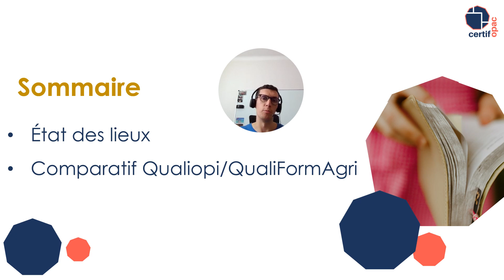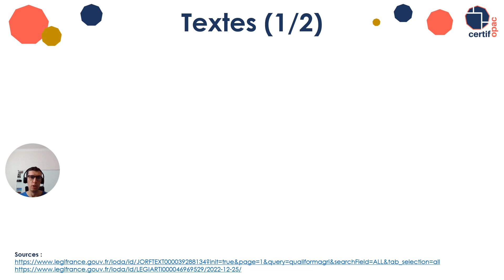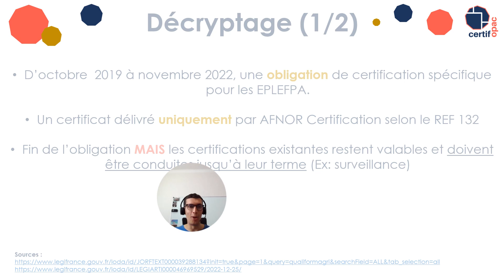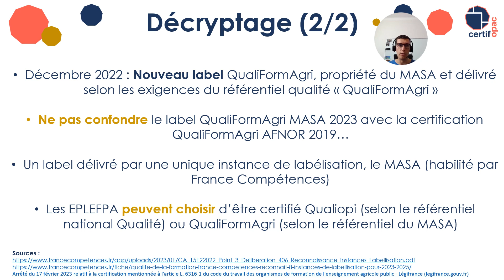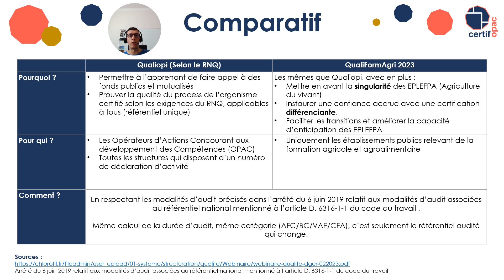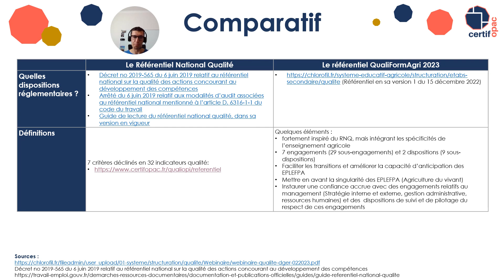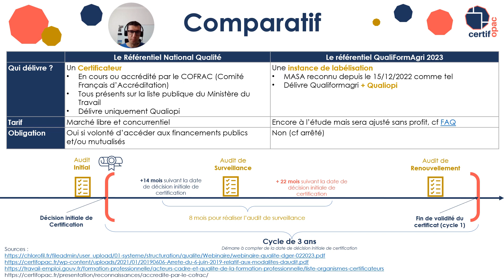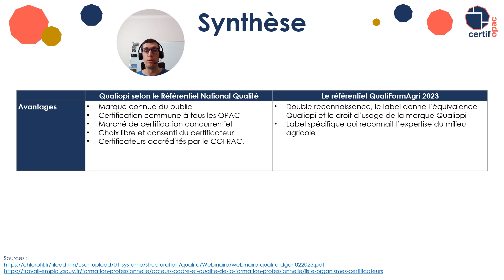Formation Agricole : Certification Qualiopi ou label Qualiformagri ?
Dans cette vidéo d'avril 2023, Jimmy MARTIN vous présente les certification Qualiopi et QualiFormAgri pour les EPLEFPA.

00:00 Introduction
01:13 Etat des lieux : chiffres clés
03:21 Etat des lieux : réglementation
12:37 Comparatif Qualiopi/QualiFormAgri
24:36 Synthèse